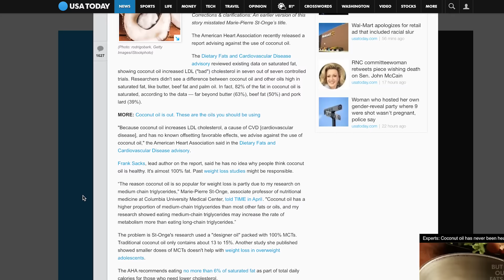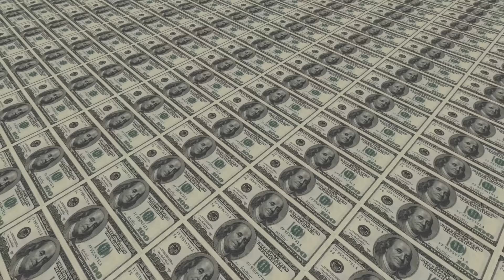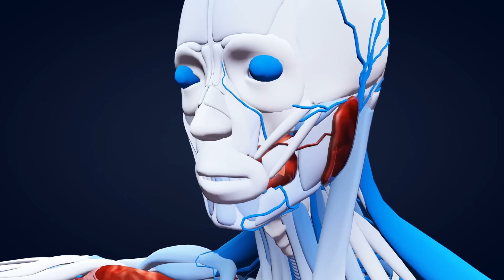Coconut Oil: Is it bad? Thomas DeLauer Interviews Cardiologist Dr. Weiss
Dr. Decker Weiss and I go into exquisite detail regarding the safety of coconut oil and regarding the recent report from the American Heart Association. Some of the things that we cover in detail are the Cholesterol Myth as well as the stability of fats and how they react within the body. Dr. Weiss and I go into detail about oxidized cholesterol and its effect in the body and how the truly bad cholesterol is oxidized cholesterol, not LDL or VLDL cholesterol. Dr. Weiss is the founder of the Scottsdale Heart Institute and has built his name around a cardiologist that truly relies on proper diet and nutrition advances for his patients.